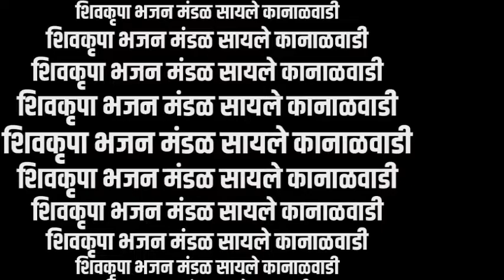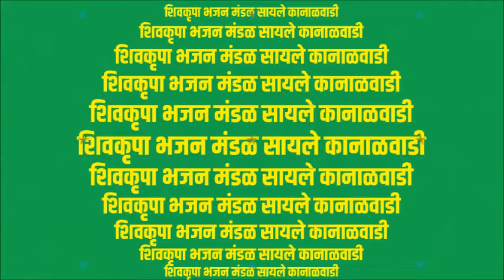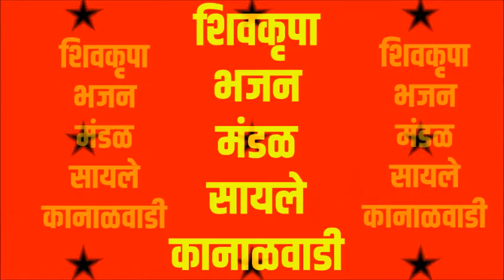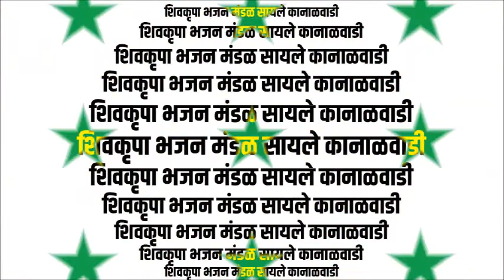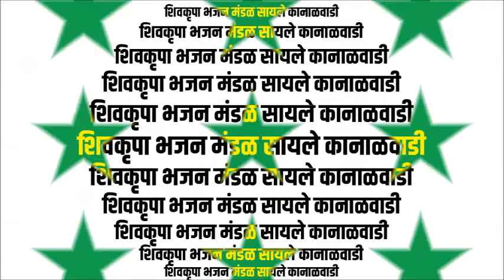Visru Nako Tu Aai Bapala - Vitthal Bhaktigeet - विसरू नको रे आई बापाला | आई वडिलांवरील एक सुंदर गीत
विसरू नको रे आई बापाला | visaru nako re aai bapala | आई वडिलांवरील एक सुंदर गीत | एकदा जरूर बघा |

_/\_ नमस्कार मी विनोद माझ्या VINOD GHANEKAR या Youtube चॅनेलवर तुमचं स्वागत करतो.

CREDITS
Memory Card

Most Popular